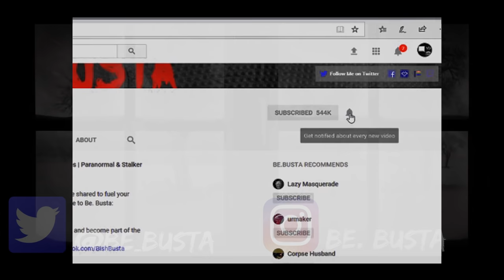Scary Stories | True Scary Horror Stories | Reddit Let's Not Meet And Others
B)